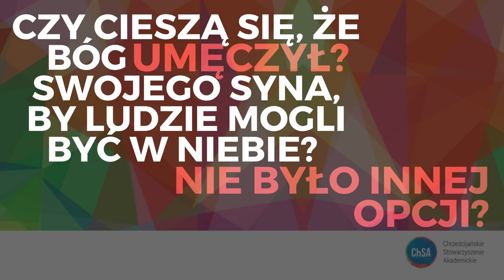WESOŁEGO ALLELUJA!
Zespół ChSA życzy Wesołego Alleluja!
A co to znaczy tłumaczy @Mate.O - (Mateusz Otręba)